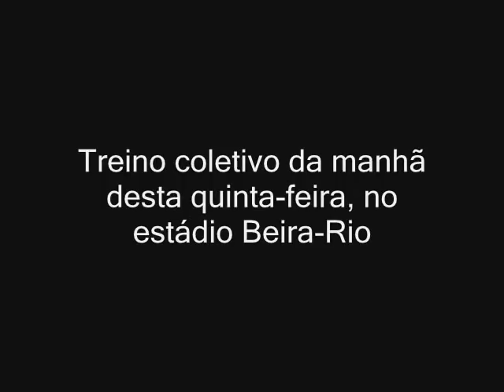Vídeo oficial: treino coletivo e entrevista com Iarley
O Internacional se prepara para o confronto diante da Ulbra, neste sábado (5/4), no Beira-Rio. Na manhã desta quinta-feira, o técnico Abel Braga realizou um treino coletivo que encaminhou o time para o jogo válido pelas quartas-de-final do Gauchão. Confira também uma entrevista exclusiva com o atacante Iarley.